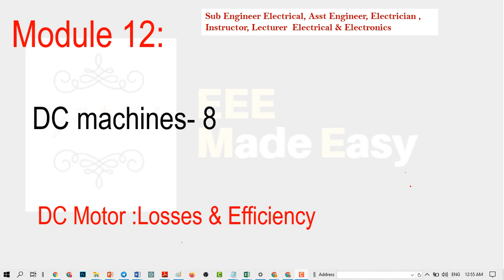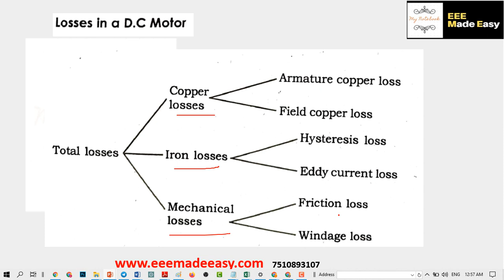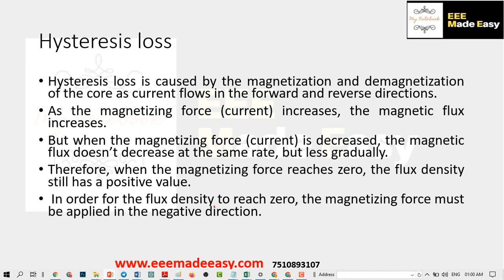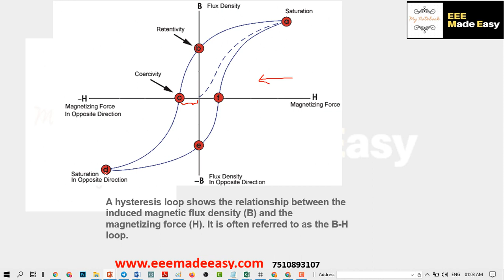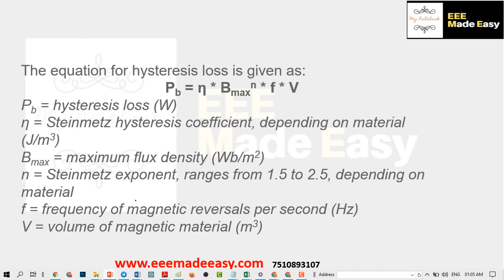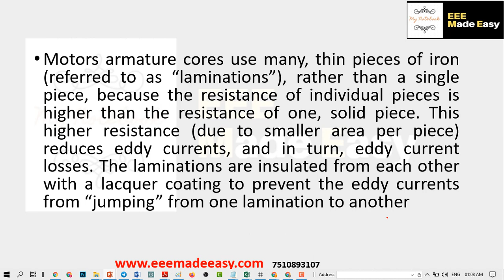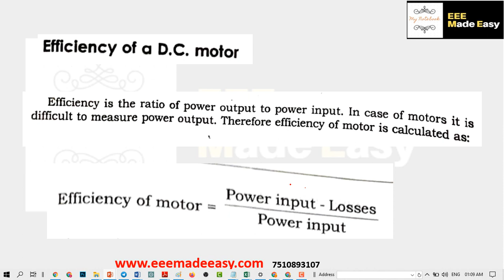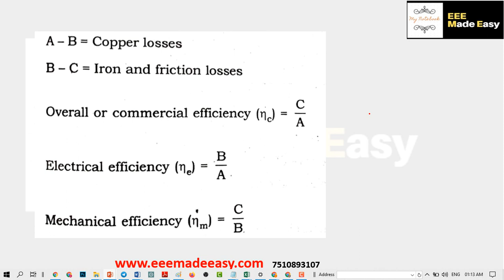DC Motor Losses and Efficiency DC Machine Part 8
" Admission Started for new Batches"

Are you preparing for the technical Exams like KSEB Sub Engineer, Instructor Electrical Grade 1, RRB/SSC Junior Engineer, Assistant Engineer kseb ,Poly lecturer etc.?

 Admission started for the new batch. For more details, fill out the following form.

Buy books on offer prize.

Best Books for Sub Engineer and Assistant Engineer

sub engineer electrical classes
sub engineer syllabus 2021
kseb sub engineer syllabus 2021
electrical supervisor exam question paper
eee made easy
satellite communication
polytechnic lecturer recruitment 2021
satellite communication lecture
polytechnic lecturer salary scale
sub engineer kseb
electrical supervisor
kseb sub engineer psc syllabus
sub engineer kseb coaching
psc sub engineer
sub engineer kseb notification
dc generator construction and working
electronic waste mcq
dc machines electrical engineering
kseb sub engineer coaching class
sub engineer notification 2021
assistant engineer electrical preparation
dc generator
kerala psc kseb sub engineer notification 2021
kseb sub engineer online coaching
kseb sub engineer previous question papers pdf
polytechnic civil engineering
sub engineer kseb syllabus
assistant engineer mechanical kerala psc
construction of dc generator
electrical machine
electrical supervisor psc exam
equivalent resistance problems
kseb assistant engineer recruitment
kseb sub engineer notification
kseb sub engineer salary
satellite communication mcq questions
tdma fdma cdma
tech psc
types of cement in civil engineering
assistant electrical inspector kerala psc
assistant engineer civil preparation
assistant engineer mechanical preparation
dc generator construction
dc machine
dc motor malayalam
diploma in electronics engineering govt jobs
easy electronics
electrical engineering
electrical sub engineer syllabus
electrician psc coaching
engineering assistant electronics pwd classes
extension officer
fdma tdma cdma for wireless communication
geostationary satellite
guest lecturer salary in kerala
ieo
junior engineer electrical
kerala psc
kerala psc assistant engineer mechanical
kerala psc sub engineer notification
kseb
kseb sub engineer notification 2021
kseb sub engineer psc notification 2021 syllabus
kseb sub engineer qualification
lecturer salary
mobile communication system
multiple access techniques
multiple access techniques for wireless communication
my notebook
naval architecture
poly result 2021
polytechnic malayalam
power electronics mcq
psc electrical classes
psc technical exam
pwd engineering assistant electronics
standard wire gauge
sub engineer
sub engineer previous question paper
sub engineer psc
sub engineer syllabus
swg
technical psc coaching in kerala
transformer winding malayalam
working of dc motor